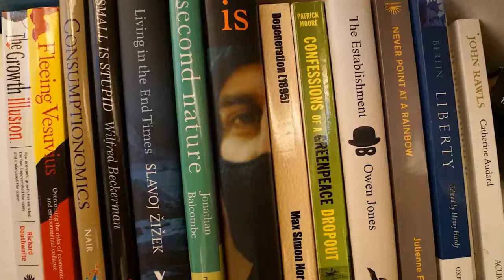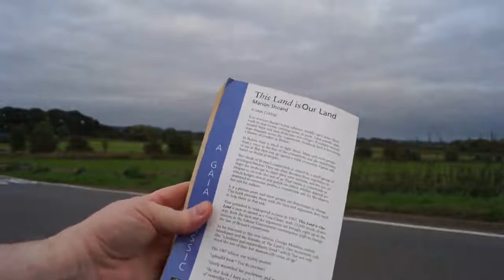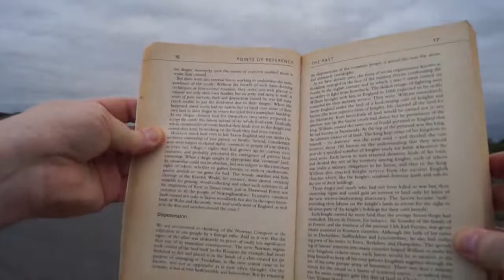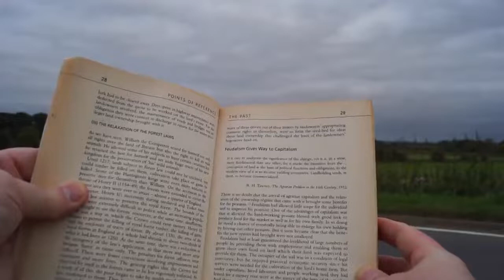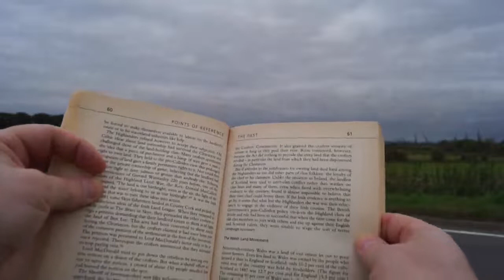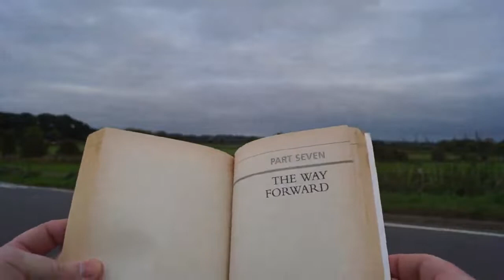‘This Land is Our Land’, Marion Shoard (1987) – A Book in Five Minutes, No.6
Ramblinactivist 2021/24, 7th November 2021

“To wrest a share of control over the countryside from its firmly entrenched rulers may seem an almost impossibly difficult task... In fact, the chance of change is real enough.”

Thirty-five years ago Marion Shoard published a book which still stands as one of the landmark books documentaing the history of English land rights -- and the urgency for a change in the present patterns of land ownership and exploitation in Britain which have endured since the ‘dispossession’ of the land almost 1,000 years ago.

In today’s digital analytics popularity contest, all that button-pressing means something in this messed-up world.